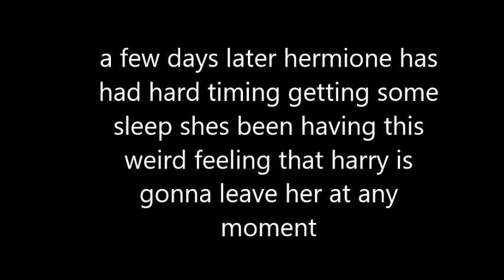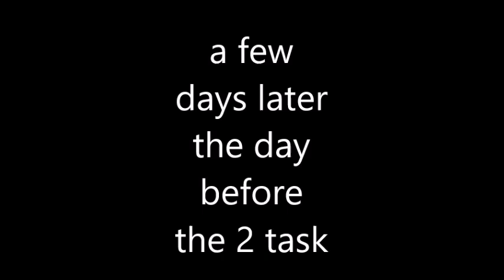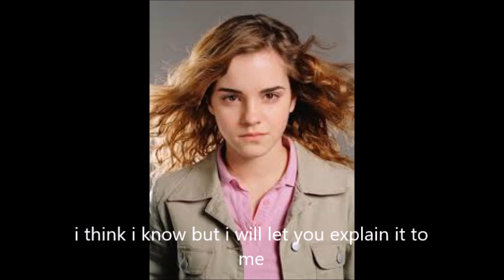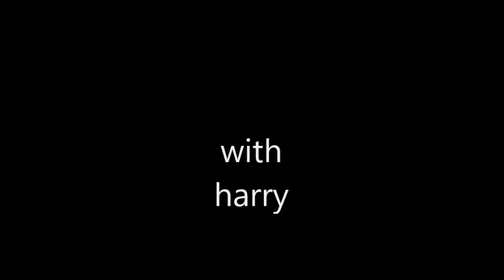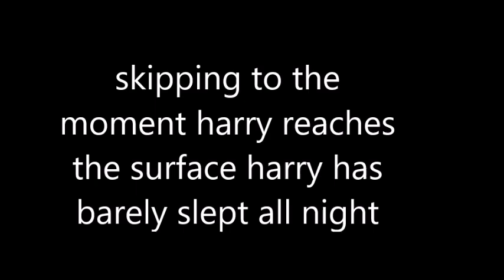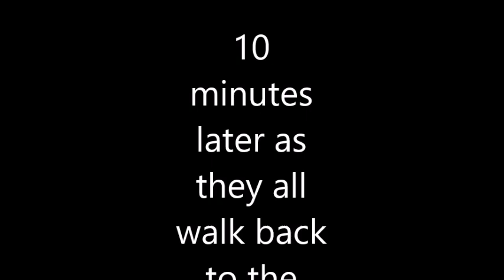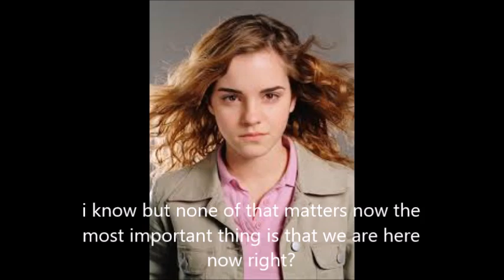Harry and Hermione It Started Early Episode 58